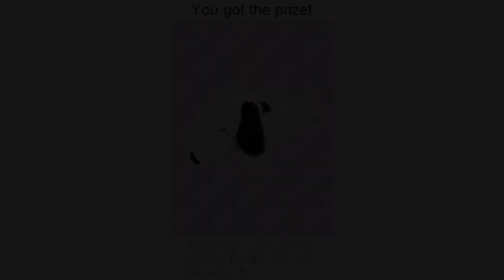Toreba Prize - Snoopy Lying Down Plushy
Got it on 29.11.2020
(2nd prize of the day 😍)